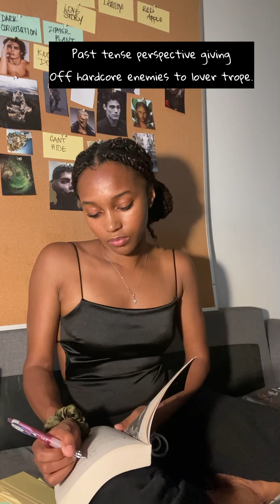Read With Me | Mini Book Review | The Atlas Six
Hey y’all!

Just started reading The Atlas Six by Olivie Blake.

I’m excited about the multi points of view and large cast of main characters.

Follow along with me :) turn on your post notifications & let’s read together!